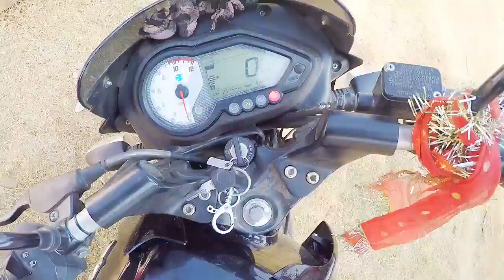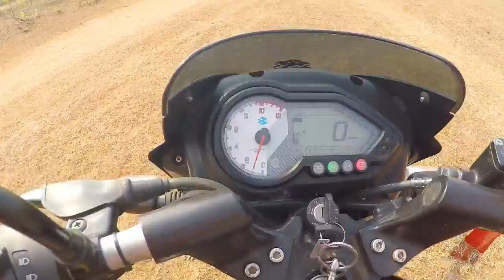Bajaj Pulsar 150 25000 km Service Cost 2021👍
if you want any improvement comment down and if you like this video dont be kanjoos bro give a thubms up and bhai ko support chahiye yr to create more intresting videos for you so please subscribe my channel.
My mic
My camera as phone